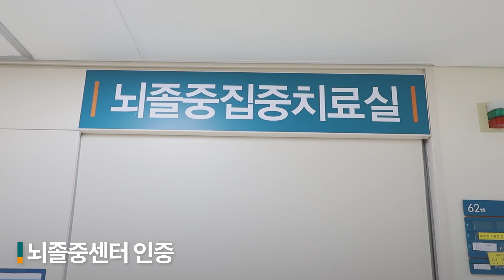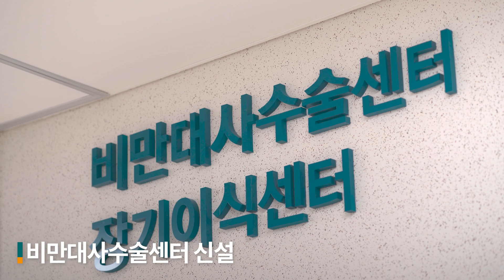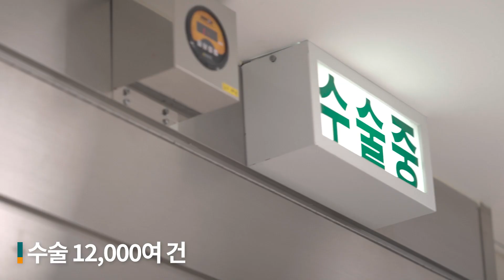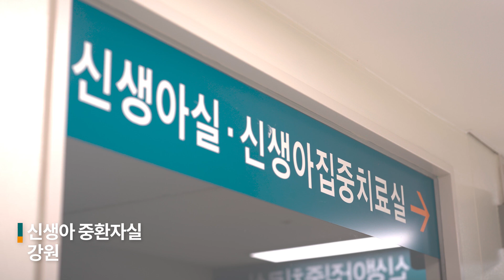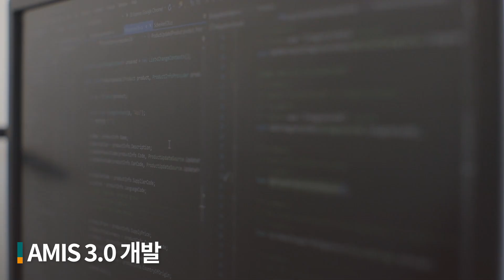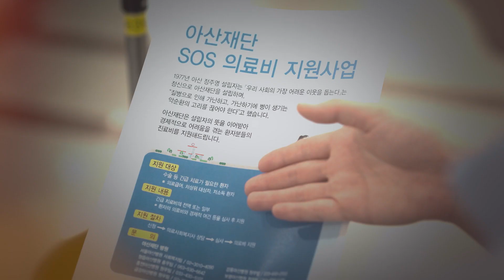2022년 강릉아산병원의 발자취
2022년 강릉아산병원은 지역 대표병원으로서의 책임을 다한 한 해였습니다.

- 뇌졸중센터, 전문적인 치료를 위한 '뇌졸중 집중치료실' 개소 및 '재관류뇌졸중센터 인증' 획득
- 긴급 뇌출혈 환자의 신속한 치료를 위한 'ANGIO 장비 5호기' 도입
- 비만대사수술센터 개소
- 췌담도 검사실 이전
- 간호간병동합서비스 확대 운영
- 24시간 병동 고위험 환자에 대한 모니터링 체계를 갖춘 '신속대응팀' 확대 운영
- 기존 방사선 암 치료기보다 치료시간이 4배 빠른 '헬시온3.0' 도입
- 건강진단 환자용 CT 설치
- 코로나19 바이러스의 신속, 정확한 검사를 위한 '분자생물검사 역량 강화'
- 코로나19 중증 환자와 준중증 환자 입원전담치료 병상 확대
- 영동 지역 최초 '경피적대동맥판막치환술(TAVI)' 성공
- 로봇수술 300례 달성(개소 1주년)
- 연간 12,000여 건의 수술 시행
- 심평원 심사 결과 관상동맥우회술, 혈액투석, 만성폐쇄성폐질환, 수혈, 약제급여 적정성 평가 1등급 획득
- 강원도 유일 신생아중환자실 적정성 평가 1등급 획득
- 활발한 연구 활동(국책연구사업 참여, 우수 논문 발표 등)
- 스마트한 병원을 위한 AMIS 3.0 EPR(전사적 자원관리) 오픈
- 안전한 병원을 만들기 위한 재해예방관리부  신설 및 안전보건 경영방침 선포
- 간호사 교대제 시범사업 참여
- 지역 병의원들과 상생의 네트워크 구축
- 강원도 대학병원 심포지엄 개최
- 약 210명의 환자에게 2억 5천만원 가량의 진료비 지원
- 캄보디아 선척적 심장병 환자 수술 지원

지난 1년의 발자취가 쌓여 오늘의 강릉아산병원이 되었습니다. 더 나은 병원, 직원과 환자 모두가 신뢰하는 병원, 최선을 넘어 최고가 되는 병원을 위해 우리는 계속 앞으로 나아갈 것입니다.